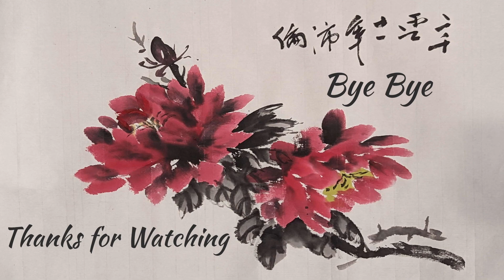【Crisis Core: Final Fantasy VII - Reunion】 Part 14 Getting the hang of materia fusion again.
Hai Dere!  This is a vod from my Crisis Core Reunion stream from my Twitch channel.  I have played this game when it first came out on PSP but aside from the main story I don't remember much.  This might as well be blind.  I'm so glad everything in this is voiced, cause that means I don't have to read as much.  I'm really excited to see how or if this ties into the Final Fantasy VII Remake, and possibly where we go in the next chapter.

I try to stream everyday at least once in the starting around 11pm PST (I hope I got the timezone right).  Usually I go pretty late into degen hours when I stream at night on my Twitch channel.  Check out the links below if you would like to know more.